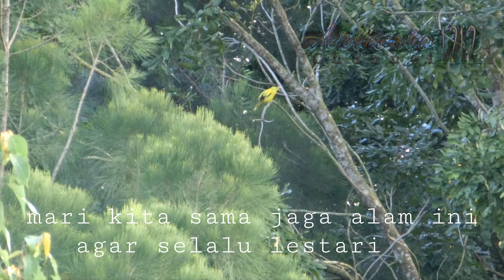BURUNG' LANGKA, YANG HAMPIR PUNAH DI ALAM LIAR. SUNGUH MEMPESONA KE INDAHANYA.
inilah jenis burung yang hampir punah di alam liar, terutama di pulau jawa.  burung burung ini sangat indah kicauanya dan rupanya.  semoga kita semua bisa menjaga alam, binatang yang binatang yang ada di alam selalu terjaga .. agar anak cucu kita kelak bisa merasakanya.. amiin

This is a type of bird that is almost extinct in the wild, especially on the island of Java.  This bird is very beautiful chirping and apparently.  I hope we can all protect nature, so that the animals in nature are always awake ... so that our children and grandchildren can feel it ... amen

ya man-teman pliss'
terima kasih